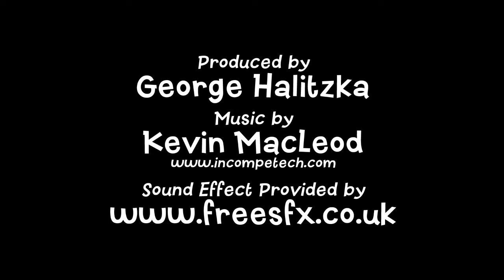The Popularity Show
From Drama by George's MovieMakers Drama Club at Stopher Elementary School (Louisville, Kentucky) in Spring 2014.